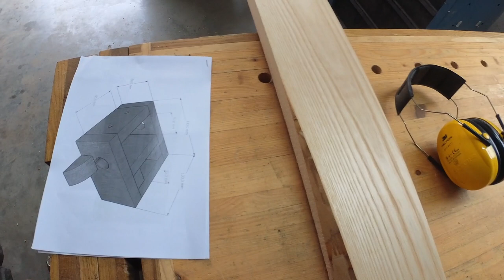Diese Rundstange kostete mich den letzten Nerv. Stab aus Holz herstellen ohne Drechselbank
Falls du mich unterstützen willst, findest du hier meine AMAZON WUNSCHLISTE:

► Meine Ausrüstung*:
Protos Integral Forest Forsthelm
Stihl Schnittschutzhose
Spencer Forstmaßband
Husqvarna Forstgürtel
Pfanner Forststiefel
Husqvarna Spaltaxt
Husqvarna Kombikanister
Akku Schlagschrauber ohne Akkus
Nuss 10 mm
BastIng ValFix Spindelkeil
Sprühfett für die Keilschmierung